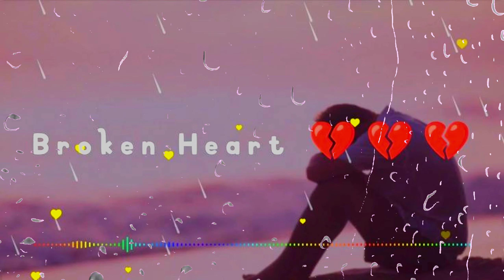🥀 Bheed Mein Tanhaai Mein 💔 Emraan Hashmi | Udit Narayan | Shreya Ghoshal | Mujhe tum yaad aate ho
Bheed Mein Tanhaai Mein

Movie: Tumsa Nahin Dekha
Singers: Udit Narayan & Shreya Ghoshal

Male: Bheed Mein Tanhaai Mein
Pyaas Ki Gehrayi Mein
Dard Mein Ruswayi Mein
Mujhe Tum Yaad Aate Ho~

Female: Geet Mein Shehnaai Mein
Khwaab Mein Purwayi Mein
Dhup Mein Parchayi Mein

Male: Teri Chaahatein~ Meri Zindagi
Tere Pyar Ko Main Bhula Na Saku

Karu Koshishien Bhale Raat Din
Tere Aks Ko Main Mita Na Saku

Female: Kabhi Khwaab Mein Socha Na Tha
Jeena Padega Tujhe Chhod Ke
Kabhi Khwaab Mein Socha Na Tha

Sanam Jo Tera Ishaara Mile
Chali Aaun Saari Qasam Tod Ke
Zulf Ki Ranaayi Mein

Pyas Ki Gehrayi Mein
Mujhe Tum Yaad Aate Ho oo oo

Ignore Tag...